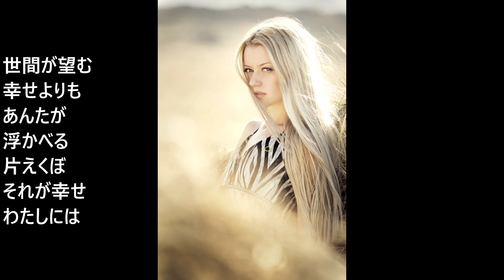松前ひろ子 おんなの恋路 2024.01.17発売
歌いました😅
音源は
絶唱チャンネルさんからです🍉🍈🍇